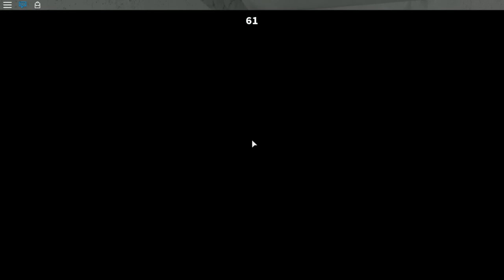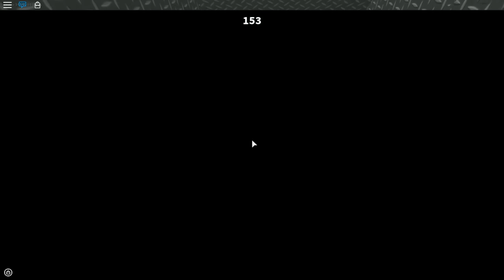Roblox - Murder Myster 2 - I Am The Murderer Don't Tell Anyone!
Let's Play Roblox Murder Mystery 2. We return to murder Mystery 2 and today we get to have some fun being the murderer and chasing down everyone around us!

Be sure to click subscribe If you'd like to see more Roblox videos like Work at a Pizza Place, Guess The Emoji, Phantom Forces, Roblox High School, Lumber Tycoon 2, Apocalypse Rising, Life in Paradise, or even Escape the iPhone.

► Other Roblox Videos!

Also Don't forget I also replease minecraft and other moba style games! Finally I upload daily!

►Stay up to date or  Contact XdarzethX!

     Huma-Huma
Wow you look in the Description.